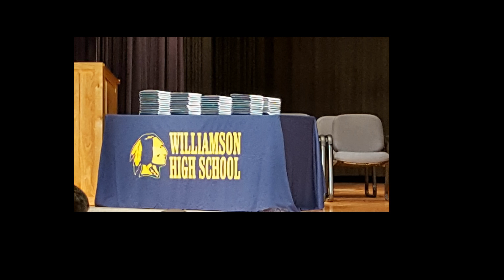Graduation Pictures 2017!!!!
Hey Guys
In today's video Ill be showing you my graduation pictures.
All pictures were taken by my mother!
So Thanks Mom!